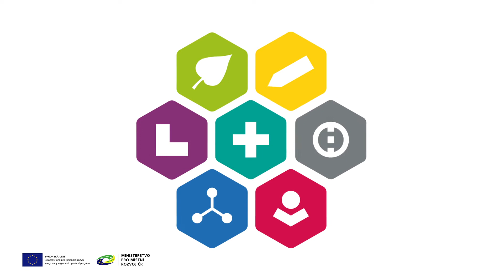Jaké projekty podpořil IROP ve Středočeském kraji?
IROP podporuje projekty ve všech krajích České republiky. Podívejte se, co vše se podařilo ve Středočeském kraji zrealizovat.